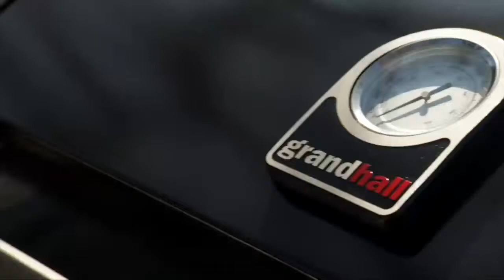Grandhall Maxim G4 NEDERLANDS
De Grandhall Maxim G4 is een zeer complete barbecue met een verstevigde kap. Met 4 krachtige branders, een zijbrander en een achterbrander. De gietijzeren grillroosters zorgen voor echte grillmarks in het vlees. De Grandhall Maxim G4 is dé barbecue voor de echte liefhebbers van gegrilld vlees. De branders kunnen bovendien veilig en snel geactiveerd worden dankzij de elektronische ontsteking. Het grilloppervlak van de G4 is lekker ruim. Met een oppervlakte van 80 bij 44,8 centimeter kan eenvoudig voor groepen van 10 tot 15 personen gegrilld worden. Het kookoppervlak bestaat uit drie roosters: één geëmailleerd gietijzeren bakplaat en drie geëmailleerd gietijzeren grillroosters. Daardoor kun je tegelijkertijd bakken en grillen!